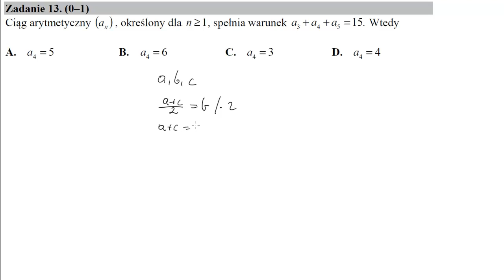13 Ciąg arytmetyczny an, określony dla n≥1, spełnia warunek a3+a4+a5=15 Wtedy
Ciąg arytmetyczny (an), określony dla n≥1, spełnia warunek a3+a4+a5=15. Wtedy Źródło